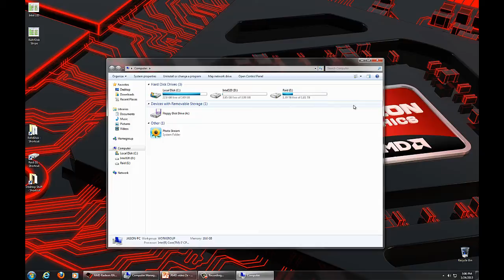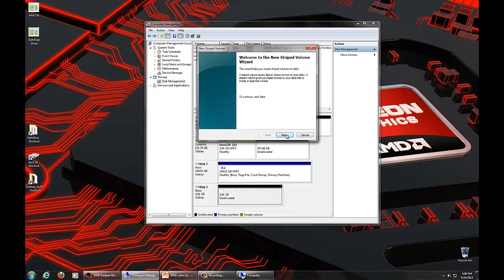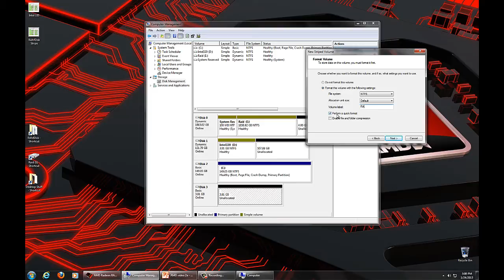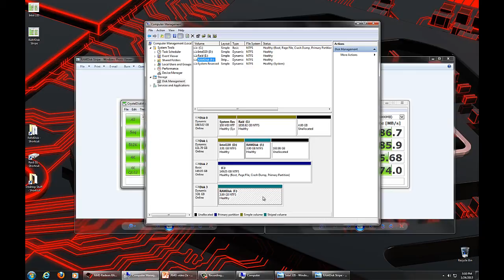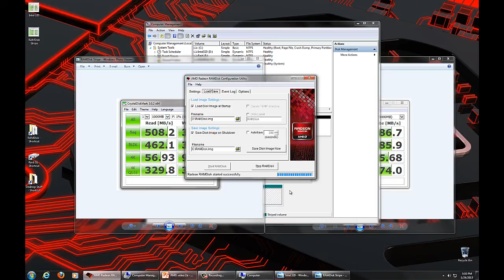Radeon™ RAMDisk: How to Double Your SSD Speed